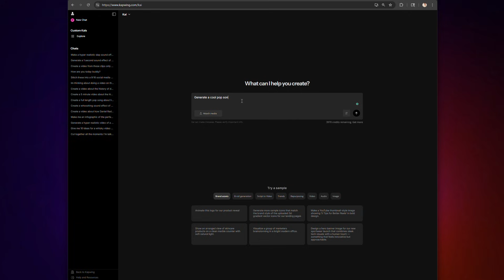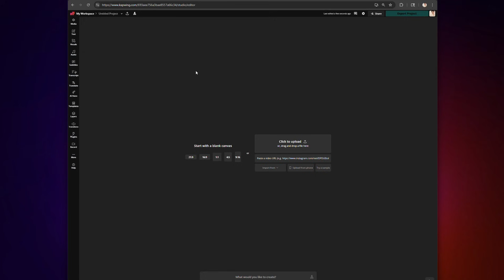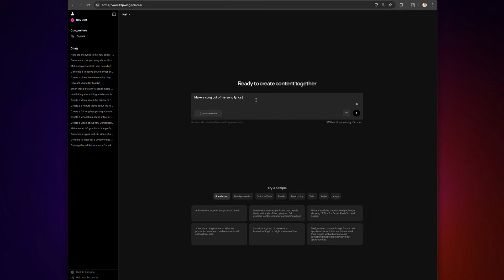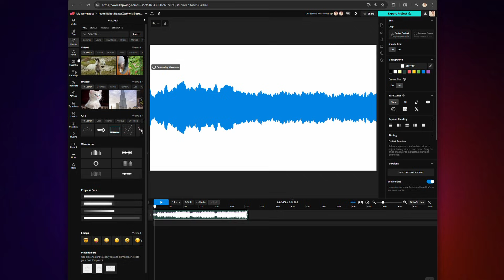How to Create Songs with AI (with or without lyrics)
Kapwing's NEW AI Song Generator makes it easier than ever to make studio-quality soundtracks.

Simply ask the AI what you want to create, whether it's a full sing, a jingle, or background music.

😮 You have to try it to believe it

0:00: Intro
0:33: Overview: How to Create a Song
0:58: Step 1: Plan Your Song
2:48: Step 2: Generate Your Song
3:12: Step 3: Edit and Export
4:08: Outro